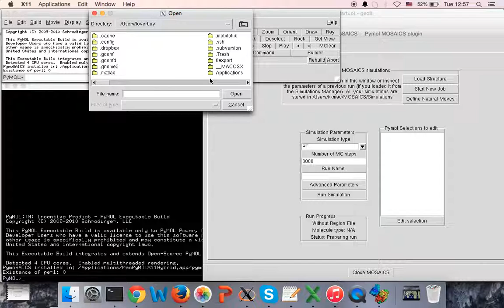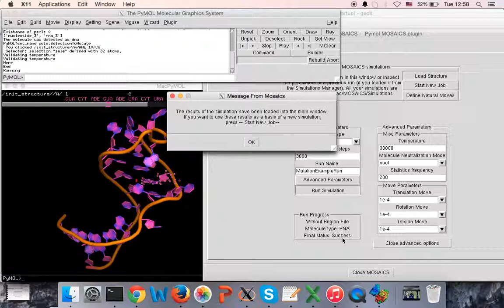PyMOSAICS -- Adding Epigenetic Marks Example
Tutorial video explaining how to add epigenetic marks to RNA (same for DNA, just different epigenetic marks will be visible...).